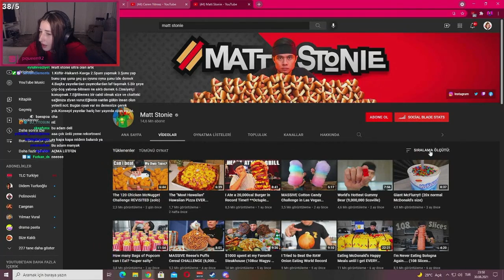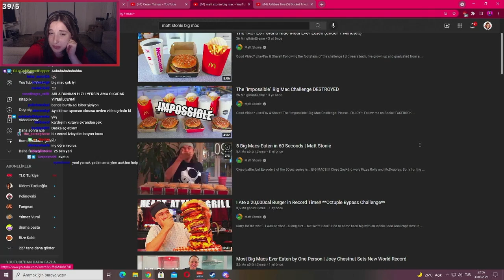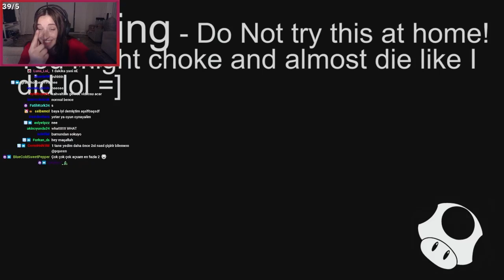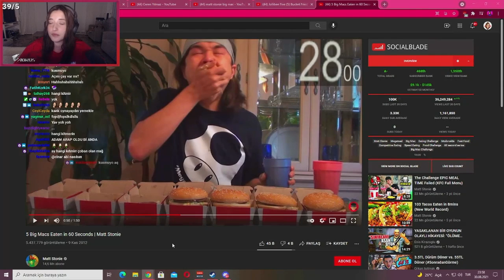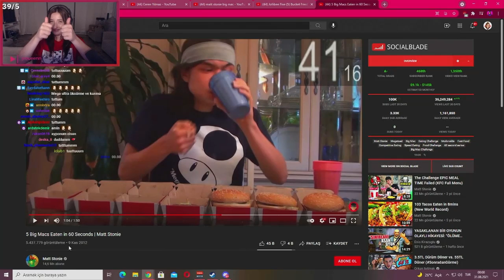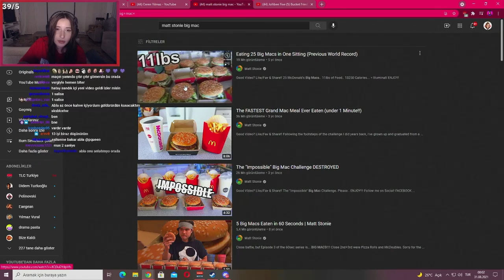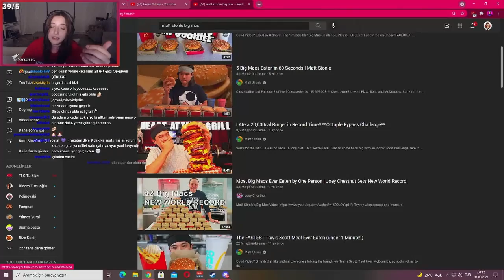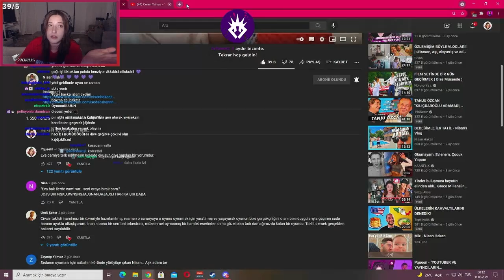Pqueen - 1 Dakikada 5 Big Mac Yiyen Adamı İzliyor (Matt Stonie)